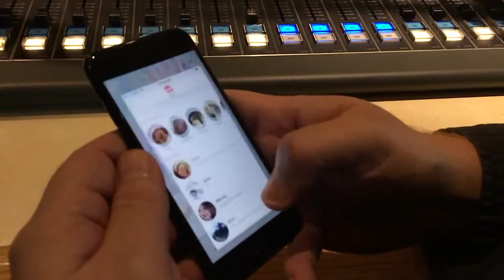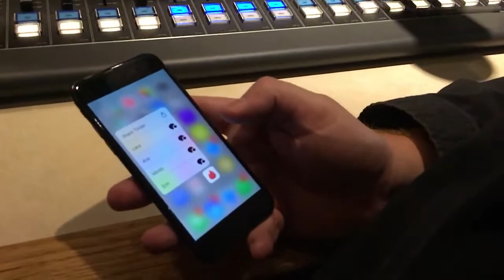Jason Deletes Tinder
Have you heard? He has a girlfriend now.